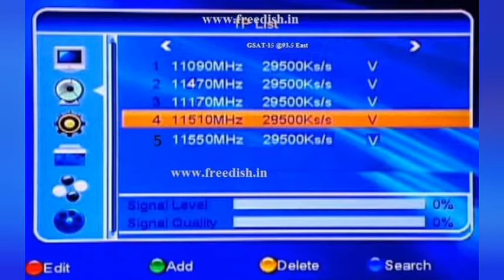DD Free Dish New Update Today || B flix movies started on DD free dish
Hello friendThanks for watching !
Don't Forget To👇👇👇

Share
Note : Watch The Video Till End 🤘🤘🤘🤘

01 Waseem technical tv
02 DD Free Dish
3.DD free dish mein paid channel kaise chalaye
4.DD free dish paid channels setting
5.dd free dish 40th e auction   6.dd free dish new channel
7.dd free dish upcoming tv channel
8.dd free dish today
9.dd free dish new channel   10.dd free dish today news   11.DD FREE DISH CHANNEL LIST 12.FREE DISH
13.FTA CHANNEL LIST
14.dd free dish
15.dd free dish latest news today  16.dd free dish today news   17.dd free dish breaking news today
18.dish news
19.dd free dish new update
20 dd free dish news
21.dth free dish
22.dd free dish new channels 2020 today
23.dd free dish new channel   24.dd free dish new channels news
25.dd free dish new channels 2020
26.dd free dish update today
27.
28.DTH Free Updates
29.Dish News Today Latest
30.???...
BYEBYE GUY'S.

Waseem technical tv

Pictures Used In Video Are Made By Owner So, All Credit